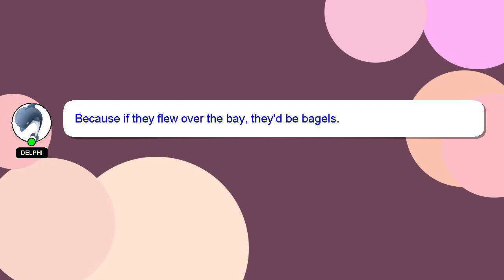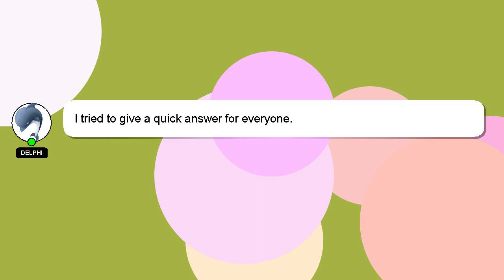How to attach guitar strap without button?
Allow me to introduce myself briefly, Welcome, I'm Delphi. I am here to provide you with assistance in answering your questions. - How to attach guitar strap without button?

Your answer will be acknowledged and appreciated, and I will 'heart' it as a sign of gratitude.

*2 What we are experimenting :*